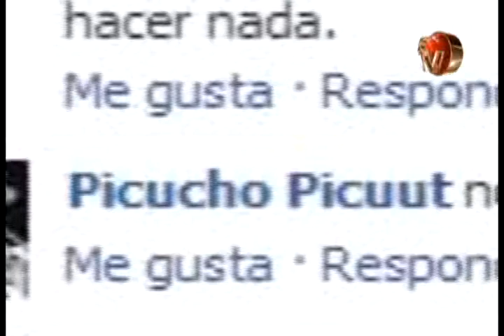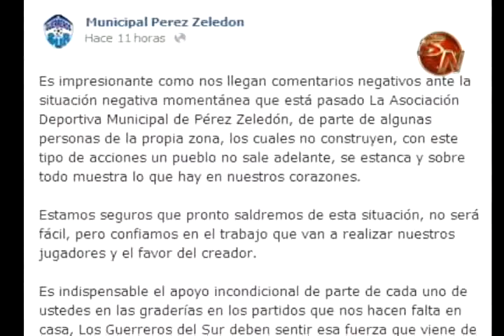AFICIÓN GUERRERA MOLESTA POR LOS RESULTADOS DEL EQUIPO